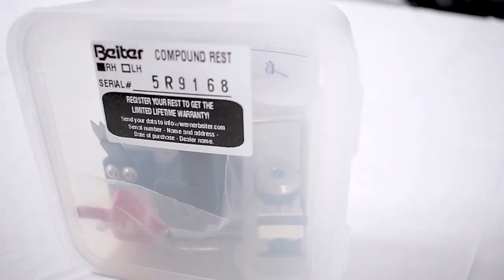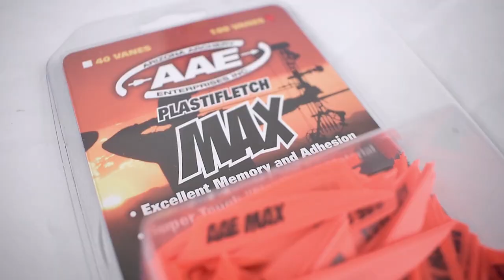Back in stock ! Serbuuu Yuk !!